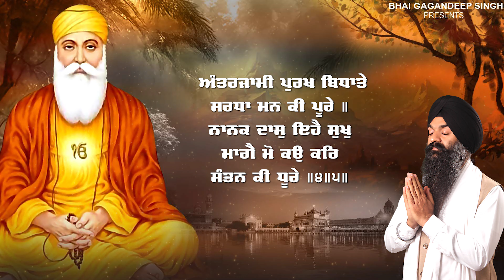Sohila Sahib - Kirtan Sohila - ਕੀਰਤਨ ਸੋਹਿਲਾ - Bhai Gagandeep Singh Ji Sri Ganga Nagar Wale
Title - Kirtan Sohila
Bhai Gagandeep Singh Ji Sri Ganga Nagar Wale
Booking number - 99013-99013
Music - Vox Singh (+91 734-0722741)
Label : Bhai Gagandeep Singh